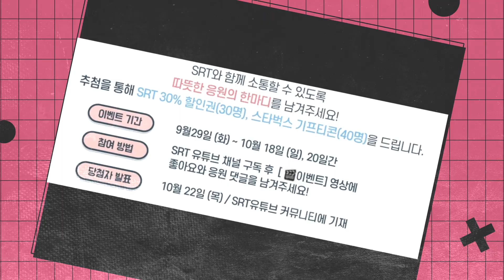SRT 유튜브 채널 구독 후 좋아요와 응원 댓글을 남겨주세요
SRT 유튜브 채널 구독 후  [🎬이벤트] 말머리를 단 제목의 영상에

자세한내용은 SRT 유튜브 커뮤니티를 확인해주세요!

꼭 [🎬이벤트] 말머리를 단 제목의 영상에 댓글 달아주세요!!